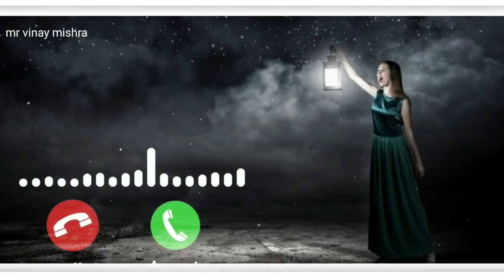Tamil ringtones 🎶 ringtones 2020 🎶 latest tamil ringtone 🎶 best ringtones 🎶 Love BGM ringtone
latest Tamil ringtone 2020 | Tamil instrumental ringtones
Love failure ringtone 🎵 sad bgm ringtone🎵 emotional ringtone🎵 Telugu ringtone🎵 alone ringtone | new trending ringtone  | sad ringtone,
instrumental music New Hindi Best ringtone 2020//new music ringtone 2020||

All the copyright of the background and music that
one used in this video are owned by its respective
owners and really Appreciate them it Any of the
owners Have a Problem with your Background and
music use Here
All Right to music Label co. & No copyright
infringement intended.
Enjoy Listening and stay connects with us

We believe that every good music should be reached
out to its potential audience and we will surely help
you out in that .
for purposes such as reporting. Teaching.